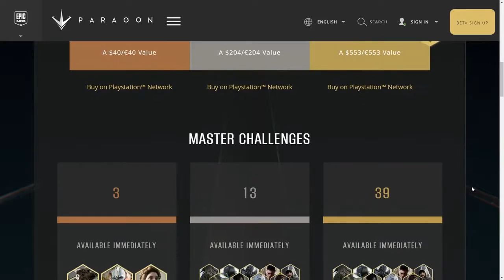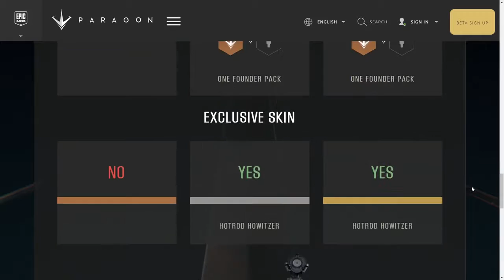Paragon release date & early access all the info Raptor News